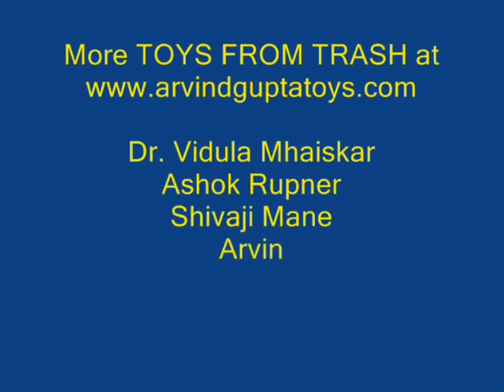FAN CAR - TELUGU - 16MB.avi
This Fan Car proves Newton's Third Law of Motion. Make a car with button wheels which runs smoothly on the floor. Then place a small electric fan on one side. On switching the fan will rotate fast and the car will be propelled in the opposite direction. The Fan Car works on the principle of the rocket. The air is thrown in one direction and the car moves in the opposite direction.
This work was supported by IUCAA and Tata Trust. This film was made by Ashok Rupner TATA Trust: Education is one of the key focus areas for Tata Trusts, aiming towards enabling access of quality education to the underprivileged population in India. To facilitate quality in teaching and learning of Science education through workshops, capacity building and resource creation, Tata Trusts have been supporting Muktangan Vigyan Shodhika (MVS), IUCAA's Children’s Science Centre, since inception. To know more about other initiatives of Tata Trusts, please